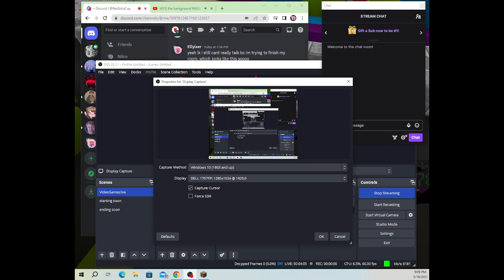The Tennis Court is DONE!!!